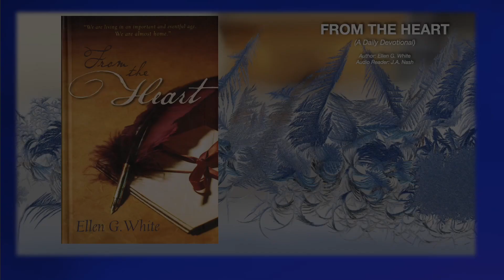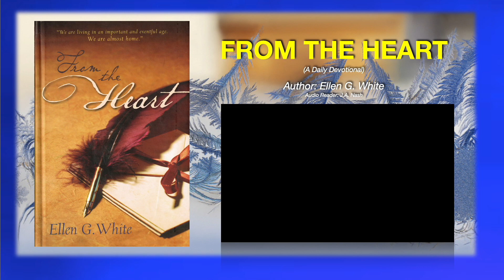119 The Good Samaritan Part 2